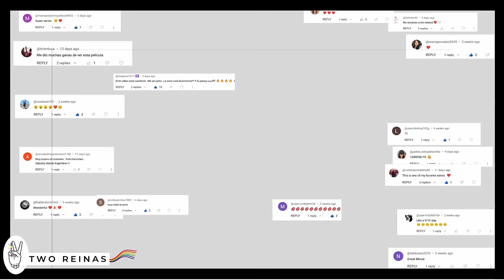The Beautiful Love of Lola y Conception| New Season coming 2024 part 1/2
Series Recap:
Lola y Conception
Watch in Vix/Pantaya
 the captivating world of "Señorita 89" a series filled with drama, secrets, and family dynamics. Join us as we recap and analyze the twists and turns that make this series a must-watch. as we review the film and focus on its LGBTQ+ characters and storyline, with a focus on its compelling queer relationship storyline. Discover the LGBTQ+ representation in the film and explore the journey of the characters as they navigate love and identity. Our comprehensive analysis will delve into the significance of this portrayal in the context of LGBTQ+ representation in media. Don't miss this exploration of authentic storytelling and its impact on the queer community

Comenta abajo…

Besos Guapas